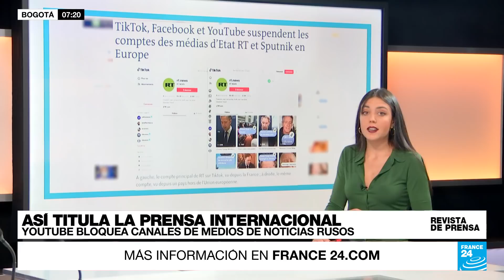Rusia enfrenta la molestia interna con la guerra en Ucrania, un análisis de 'El Salto'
Abrimos revista de prensa con las portadas deportivas de 'L'Équipe', el 'AS' y el 'Marca' sobre la expulsión de Rusia de los campeonatos internacionales. Comentamos la oposición rusa a la invasión de Ucrania con 'El Salto'. Destacamos la narrativa de los medios rusos que justifican la guerra y las últimas noticias del 'Kyiv Independent'. Señalamos el bloqueo de los canales de YouTube de 'RT' y 'Sputnik' en la UE. Cerramos con el 'Courrier International' que analiza la comparación de Putin con Hítler.